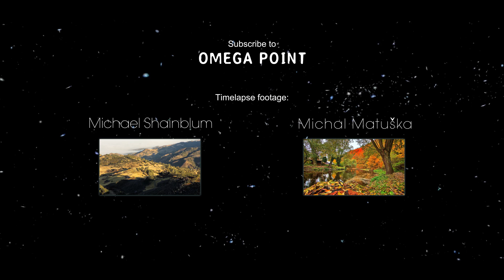The World of Man and Nature [Alan Watts]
Alan Watts words combined with breathtaking timelapse footage by two amazing photographers, and beautiful music by Carbon Based Lifeforms.

Music: Carbon Based Lifeforms - Frog ( Interloper 2010 [Ultimae Records])

Special thanks to the Kickstarter backers of Omega Point:

Michael Zaremba
j. faceless user
Ron Trout
Mehran Emami
Stephen McGrechan
Scott Soltis
Sam Stevens
Mark Staufer
Bez Irani
Mustis - Phantom of the Obsidian Order
Joey Weissman
Marsden Shaver
Viktor Zaunders
Fo Radha
Erik Bjäreholt
Shlomo Yosefian
Randy Keats
Zachary Jude Rebeiro
Medardo Luis Garcia Contrera
Gary Collins
Espen Andre Aas
Ryan Jedlicka
Erika Fitzpatrick
Justin Hickman
Brendan Soltys
Tatiana Crisan
Manuel Pennuto
Frank Zestiroma
Holger Kelz
Vegard Gjerde
Sebastian Van Hoeck
Fred Sun Hill
Raimo Kaarlaid
Daniel
Oscar Fuglsang
Sadaf Lotfalian
Jeremy Colbeck
Payam
John A Adank
Christopher Savoie
Ter Bial
Miguel Rodriguez
Jason Adams
Tommy Söderlund